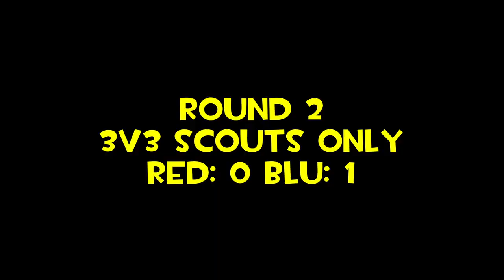Freddy's causal Jailbreak & Event Moments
Jailbreak rebellion. An old stream Highlight with some event moments

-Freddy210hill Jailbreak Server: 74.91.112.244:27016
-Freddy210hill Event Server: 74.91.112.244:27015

-Tarko
-ScoopTF2
-FallHole
-Bigfoot Axe
-PotatoIsUS
-Nutzoze210hill
-Big D
-Le Boi
-Doggo H
-A happy Spy